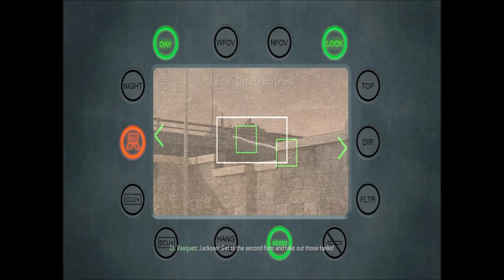Call Of Duty Ceturtā sērija :)